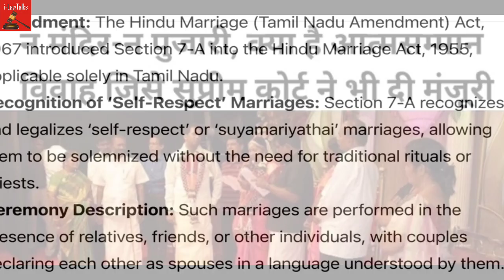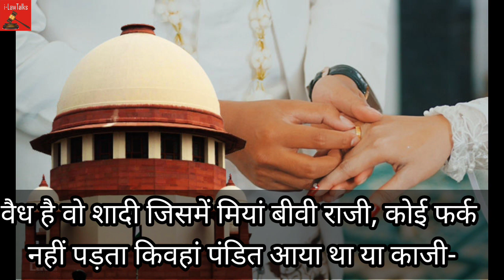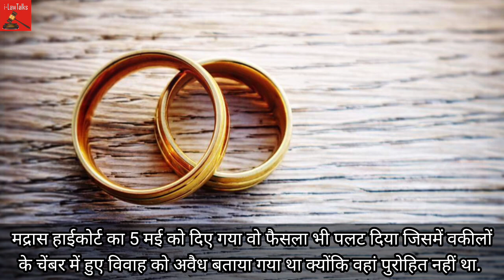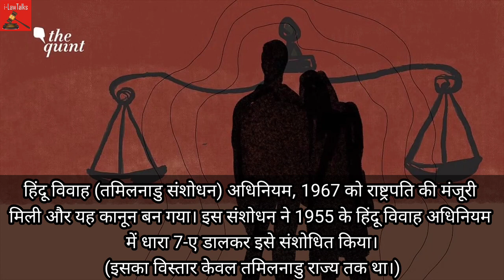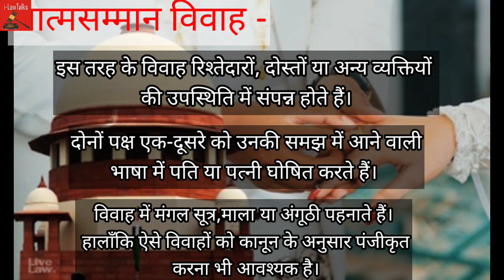ना मंदिर ना पुजारी ना ही काजी आत्मसम्मान विवाह क्या है ?जिसे उच्चतम न्यायालय ने भी दी मंजूरी।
ना मंदिर ना पुजारी ना ही काजी आत्मसम्मान विवाह  (Self-respect marriages)-क्या है ?जिसे उच्चतम न्यायालय ने भी दी मंजूरी।